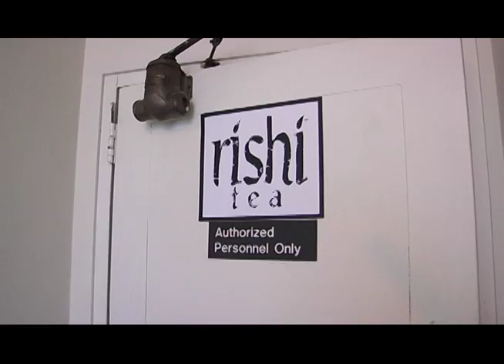Wisconsin Foodie - Season 2 - Rishi Tea